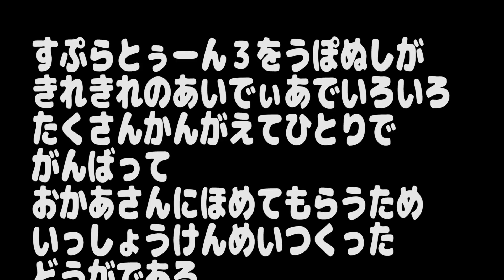スプラトゥーン３を予測してスプラ２と比較してみた『Splatoon3』【スプラトゥーン２】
スプラトゥーン３を予測してスプラ２と比べてみた『Splatoon3』【スプラトゥーン２】

◆ファンレターやプレゼントなどはこちら◆
【〒106-6137 東京都港区六本木 6-10-1 六本木ヒルズ森タワー 37階 UUUM株式会社 ぷちぷち‹P 宛】